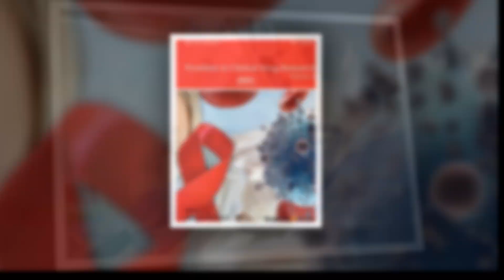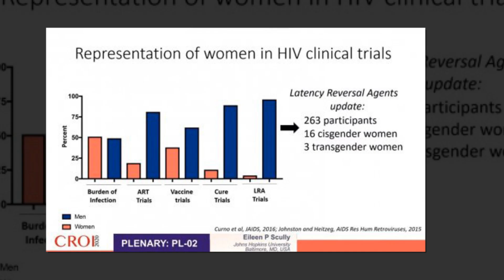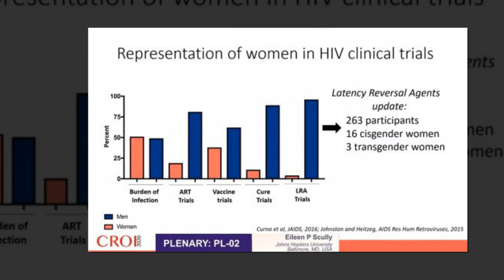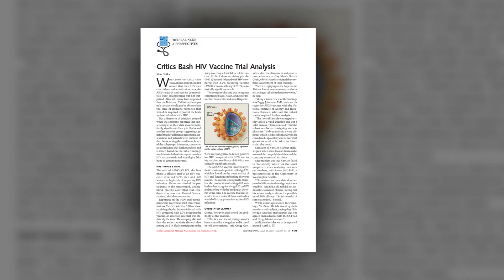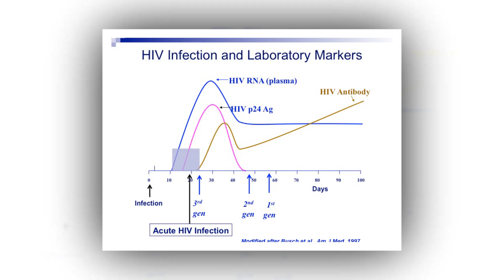Expert analysis the latest in HIV research and clinical trials